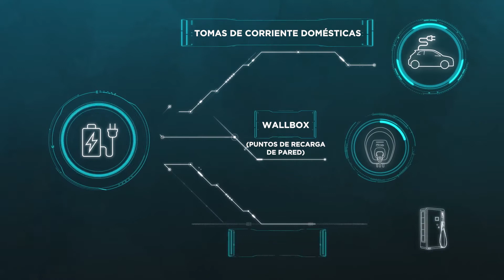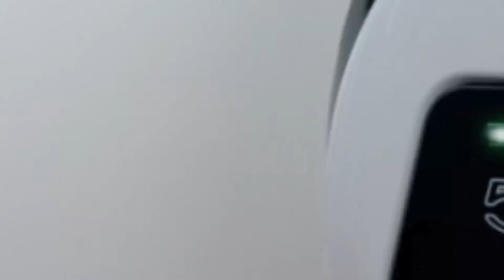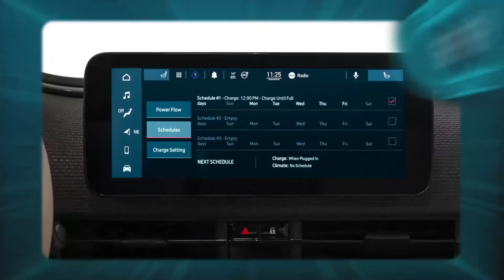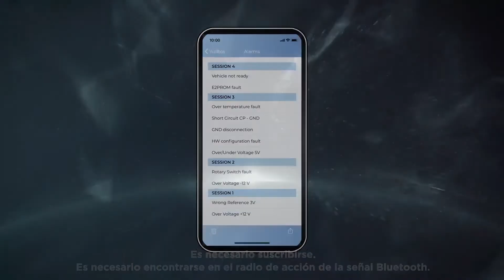NUEVO 500 Eléctrico - Recambio de EasyWallbox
Recargar tu Nuevo 500 Eléctrico nunca ha sido tan fácil y rápido. Solo tienes que utilizar tu easyWallbox en modo "plug-and-play", es decir, como un aparato doméstico.

Todo lo que tienes que hacer es conectar el enchufe de easyWallbox a una toma de corriente y luego el conector al vehículo. Con la ayuda de un técnico especializado y la adaptación del sistema eléctrico de la casa, tu easyWallbox puede completar un ciclo de carga completo en sólo 6 horas.

Además, puedes gestionar tu carga en cualquier momento gracias a la aplicación My easyWallbox. No hay nada más fácil que eso.